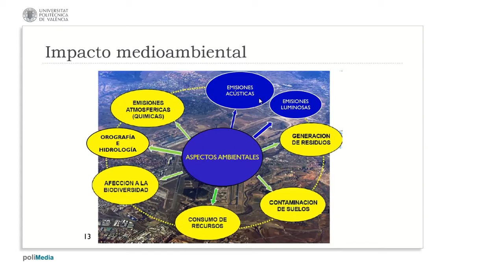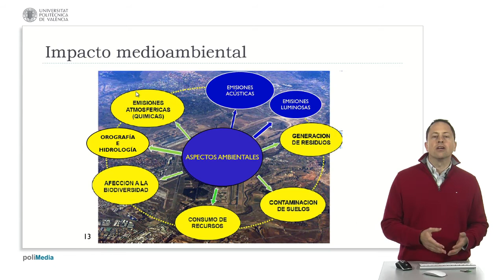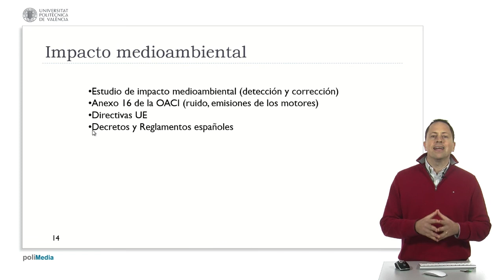Impactos medioambientales de un aeropuerto| UPV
Título: Impactos medioambientales de un aeropuerto

Descripción automática: En este video se discuten los impactos medioambientales de un aeropuerto. Se mencionan las emisiones acústicas como una preocupación principal debido al ruido generado que afecta a los vecinos cercanos. Además, se abordan las emisiones luminosas requeridas para las operaciones de aterrizaje de los aviones.

Se reconoce la generación de residuos por las actividades del aeropuerto y la necesidad de planificar su manejo. Las problemáticas de contaminación de suelos también se destacan, incluyendo vertidos de combustible y la gestión especial del líquido usado para deshelar aviones, a fin de prevenir la afectación de las aguas subterráneas.

El video señala el consumo de recursos como agua y luz por parte del aeropuerto, así como el impacto en la biodiversidad, que implica la remoción de vegetación y la posible alteración de especies locales. También se menciona la potencial modificación de la orografía y la hidrología del área debido a las construcciones y ajustes que requiera el aeropuerto.

Finalmente, se hace referencia a las emisiones atmosféricas provenientes de los aviones y vehículos terrestres, comparándolas con las de un polígono industrial. La necesidad de un estudio de impacto medioambiental que forme parte del plan director del aeropuerto se subraya, incluyendo la adopción de medidas correctoras para mitigar tales efectos. Se concluye enfatizando la obligación de cumplir con normativas internacionales, europeas, nacionales y locales sobre emisiones acústicas y contaminación.